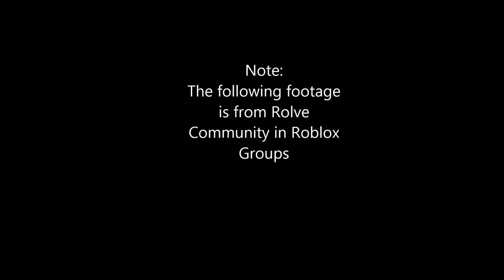CBRO knife killer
The challenge of death: bring a knife to a gunfight... like Kirito!

/audio/listen/245921 Chaoz Airflow
/audio/listen/85046 Chaoz Fantasy